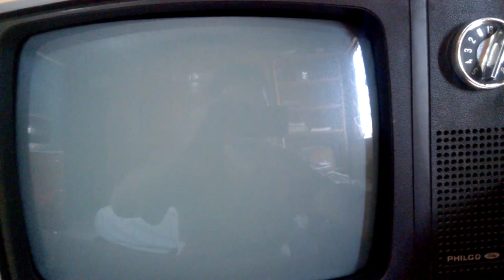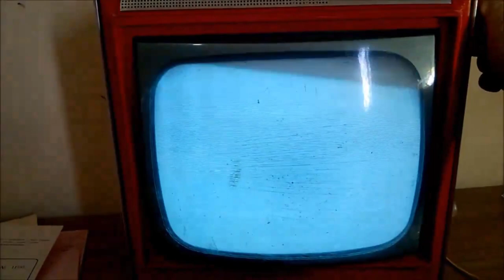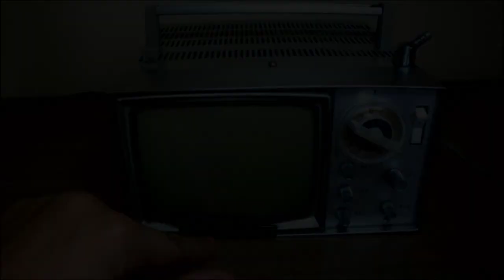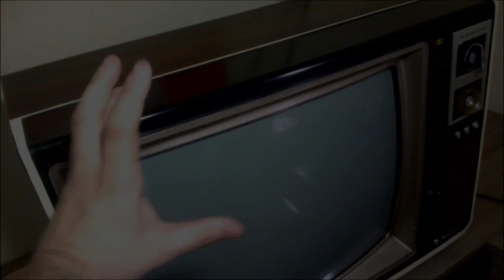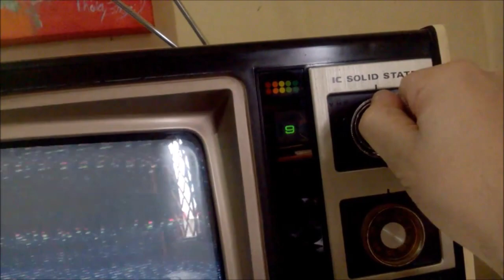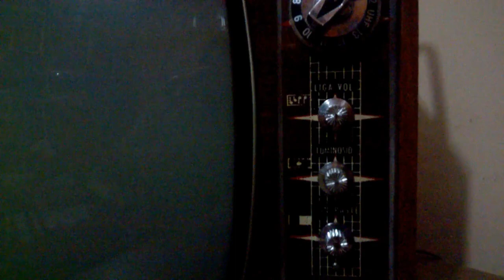CURIOSIDADES DA COLEÇÃO DE TELEVISÕES ANTIGAS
Neste vídeo respondo algumas perguntas sobre minha coleção e curiosidades e alguns vídeos delas.

Índice
0:00 A coleção
0:55 Quantas televisões você tem na coleção?
7:55 Com quantos anos começou a coleção?
9:20 Qual tevê mais antiga?
10:35 Uma tevê que se arrepende de vender
12:17 Uma televisão rara
14:30 Uma pechincha
15:55 Um xodó
18:45 Compra por impulso
21:20 Primeira tv que teve na vida e na coleção
23:25 Primeira tevê que comprou
23:40 Televisão com design curioso
24:30 Qual televisão mais valiosa
25:55 Qual tevê que mais usou da coleção?
27:05 Uma tevê nostálgica
29:15 Uma compra recente
30:30 Comentários finais
31:10 Uma proposta pra você